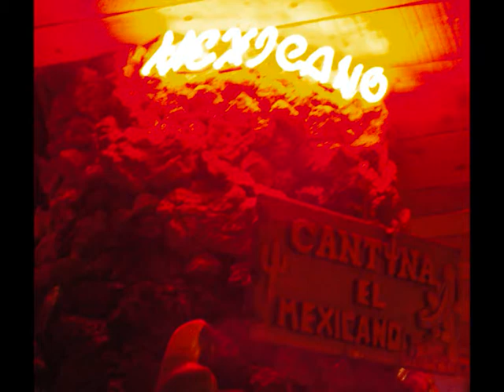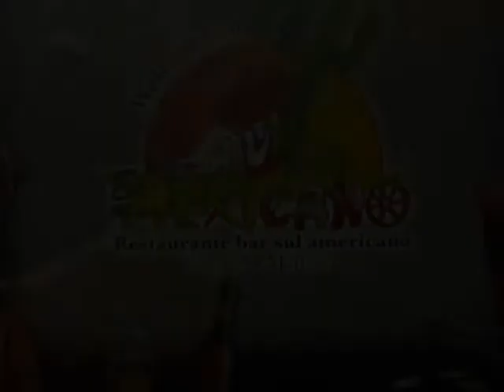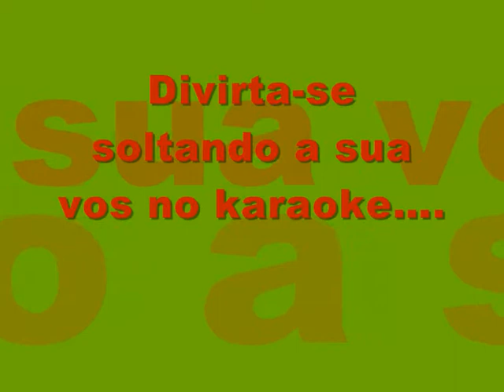el mexicano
restaurante el mexicano
, restaaurante regional madeira, venha desfrutar de um ambiente descontraido e agradavel.
restaurat, restaurats,comida regional